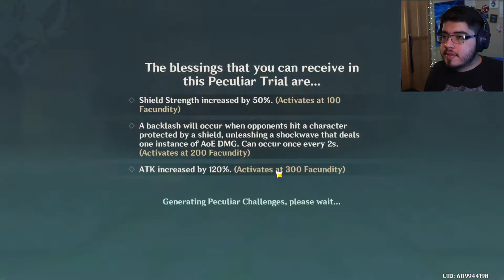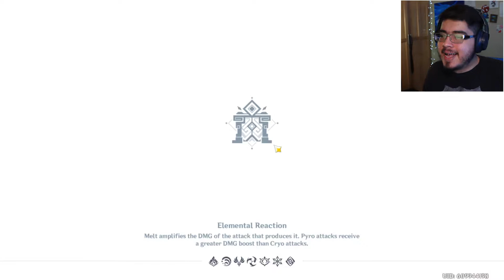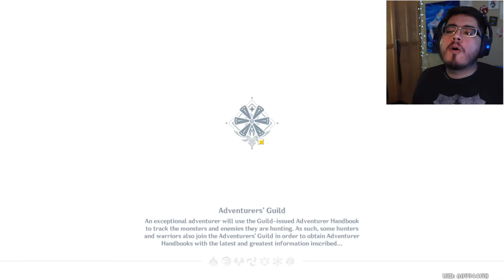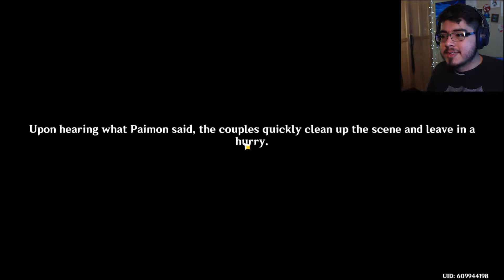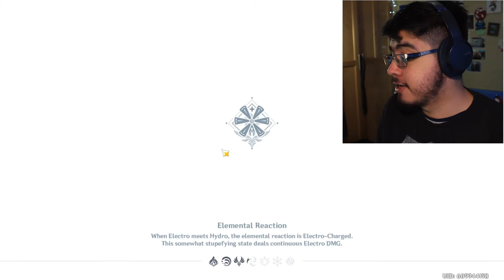Windblume, Venti (and a bit of Jean) Quest Chill Time! - The Genshin Impact Noob Experience (Ep. 14)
Working on the Genshin Impact Story Quests and Winblume Festival missions!
Just some chill times with y'all